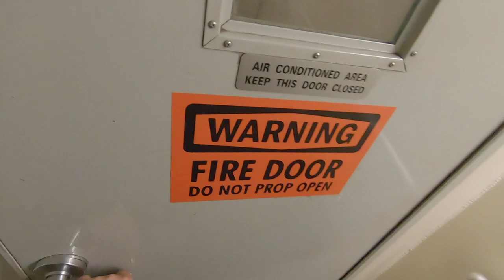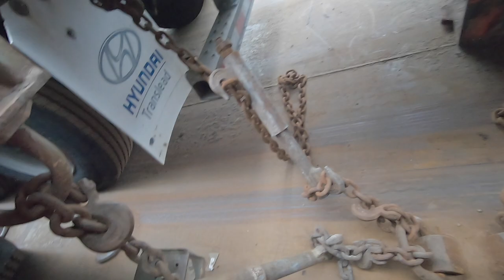FULL work week on a Alaskan RORO ship : Day 2/7 - Thursday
Direct messaging! Exclusive videos/missing log entry days/Q and A videos all found

(The “STUDY book” you’ve all asked for!)
Merchant Seaman Manual
(All the basic knowledge for Phase 1 you’ll need. ALSO used in final Phase 5 of SIU program for the A.B. class)

Below is a list of things I bring for work trips:

NORTHFACE BASE CAMP DUFFEL

Sandpiper of California Bugout Backpack

Targus World Travel (POWER ADAPTER)!

Laundry Bag

My Leatherman Tread Tempo Wrist Watch

Headlight beanie

Bump Cap Hat Insert

Hot Hands BIGFOOT Toe Warmer Insert

3m Corded Reusable Ear Plugs (Rubber and WASHABLE!)

(Never travel for work without these!)
Insulated Coveralls

Kindle Paperwhite

3m WorkTunes

Milwaukee Fastback Utility Knife

Serrated Box Cutter Blades

(Personal favorite knife of all time)
Leatherman Skeletool Utility Knife

(Fresh coffee while traveling)
Stanley Traveling Coffee Press

Collapsible Electric Kettle

Xtratuf RUBBER BOOTS

SleepyTime Tea for the end of the night!